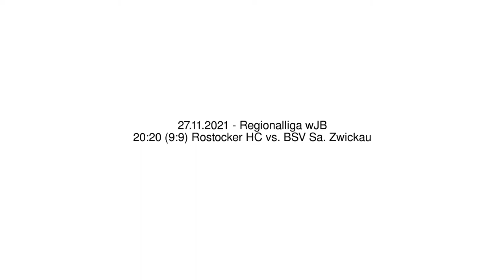20:20 (9:9) Rostocker HC vs. BSV Sa. Zwickau - 27.11.2021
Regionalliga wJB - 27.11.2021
20:20 (9:9) Rostocker HC vs. BSV Sa. Zwickau